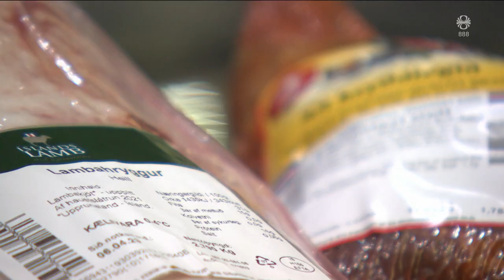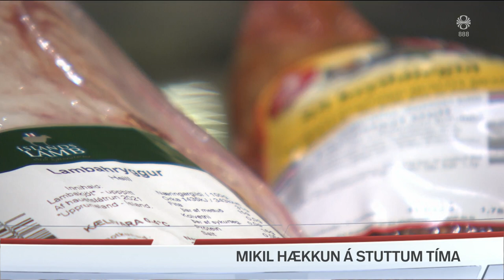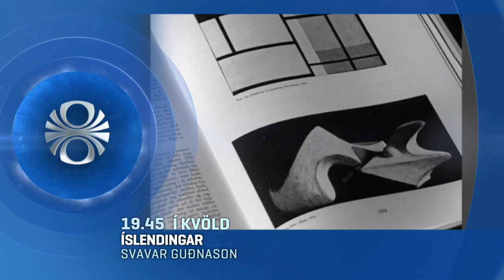Fréttir - 27. ágú 2023